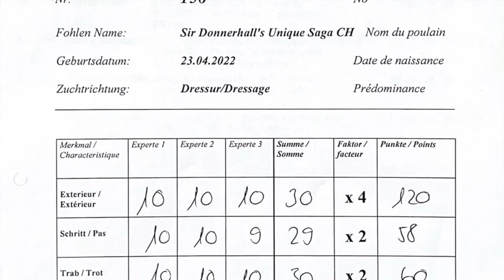SIR DONNERHALL's UNIQUE SAGA winning the Swiss Sportsfoal Championship Avenches 2022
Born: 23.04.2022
Sire: SIR DONNERHALL (Old.) – ZOOM (Hann.) – DE NIRO (Hann.)
Breeder & Owner: Petra & Michael Bossard